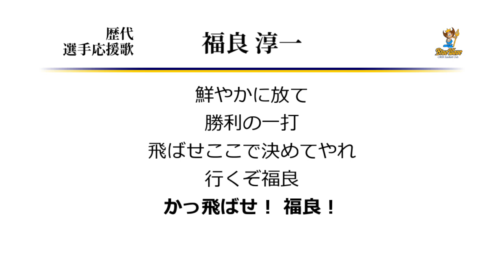オリックス・ブルーウェーブ 福良淳一 応援歌 ('91作) [MIDI]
オリックス福良らに使われた応援歌です。ドヤ顔で告げろ。
本曲の玉木も該当しますが、'05球団合併時応援歌剥奪組について、
関東で演奏されていなかったのを統一するためという説を、
最近私の質問箱で提唱いただきました。なるほどどうなんでしょう。